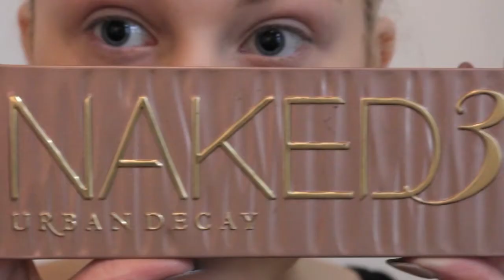Valentines Day // Makeup & Outfit | Mattie Cox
I am really happy with the way this video turned out so I hope you guys liked it! :)

SOCIAL MEDIA-